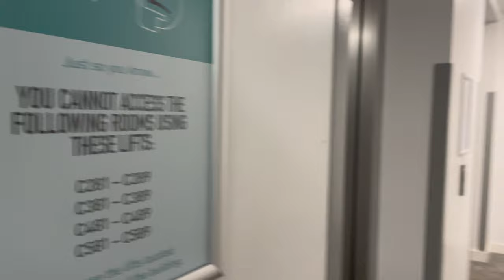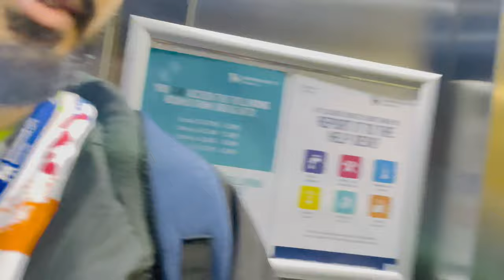Eid In UK | Eid in Birmingham City University | Life in Birmingham City University | University Vlog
My name is Waheed Ullah I’m from Gujrat, Pakistan and currently living in Birmingham, UK. I welcome you all to have an insight of my life through my YouTube channel.

   "I HOPE YOU ENJOY WHAT I ENJOY" Thanks.

Hello guys welcome back another interesting Vlog - Birmingham City University Campus Tour First Day Student Experience And City Tour in this video we will be giving you the campus tour of Birmingham City University and sharing his first day experience.  Instagram page of Keywords: Birmingham City University Campus Tour, BCU Campus Tour, BCU Tour, First Day At UNI, University day, International students

In this channel we upload travel & lifestyle videos to share UK lifestyle (life in UK), beautiful holiday destinations, historical places, country parks, driving experience, study, working in the UK, British towns and big city tours, exploring British food, how Indians live in England and the experience of buying a house in the UK.

main things covered in this Channel are:

1) Student life in Birmingham 2) Study in England 4) Informative videos for UK Students 5) Student & Spouse living expenses 6) UK student news 8) International Students in England 9) Student life in UK 10) Study in London 11) Part Time Jobs in UK 12) How to find accommodation in UK 13) How to open Bank in UK as International student 14) British Culture and Life 15) Project Management @Garry TV @Patialaboy 3 @Abrar AHMED UK @Hamxa__shinwari @Harman Uk @Hum Tum In England @Talha Rehman @Desified Ummey @Pendu in UK @noufal khan @absolutely ashuka @Study UK